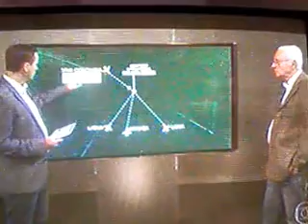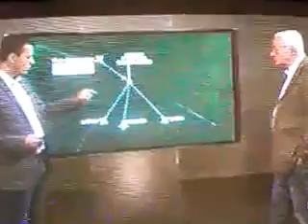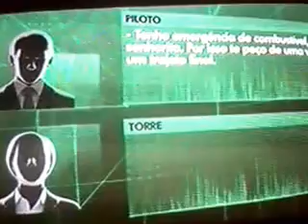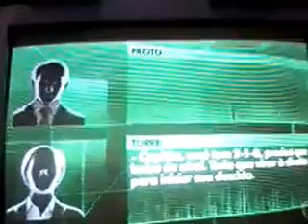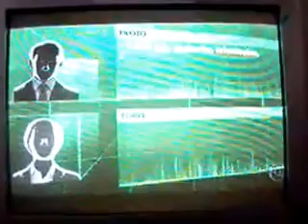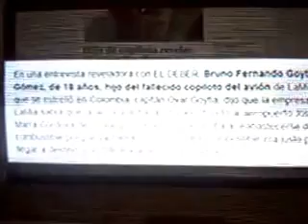JN | JORNAL NACIONAL | VOO CHAPECOENSE LAMIA | NOVAS INFORMAÇÕES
deixe o seu LIKE e inscrição por favor!
não esqueça de comentar!